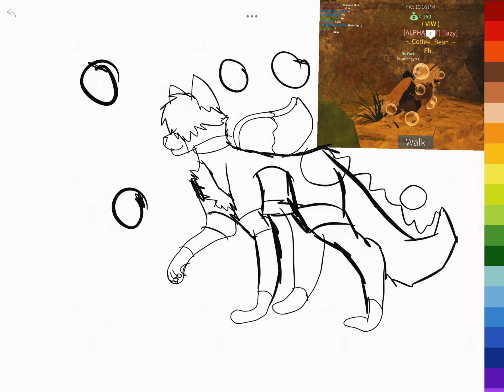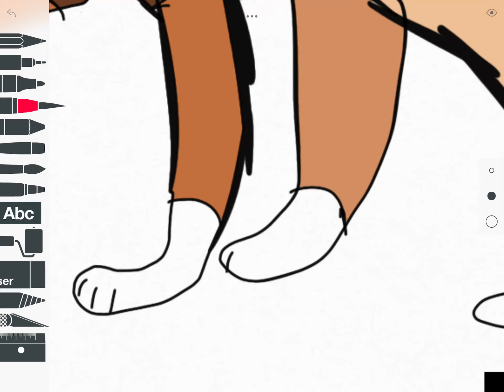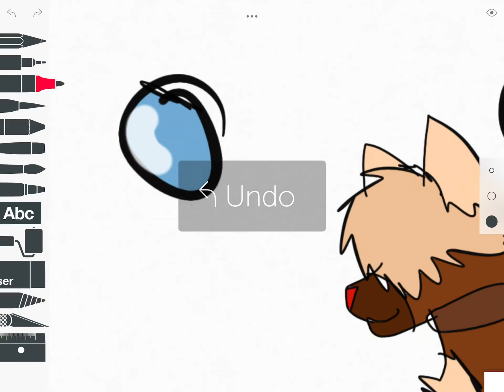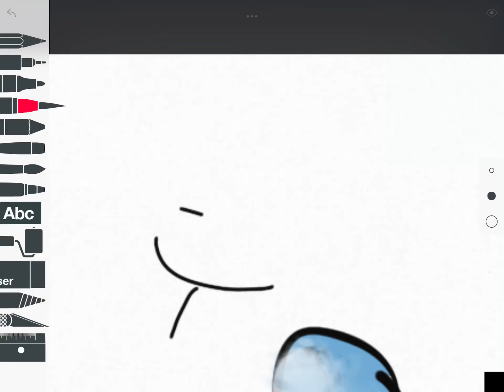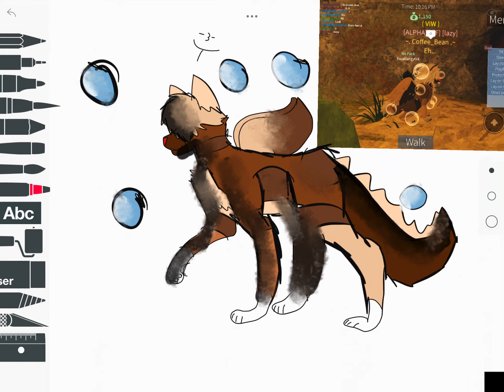Drawing coffee bean